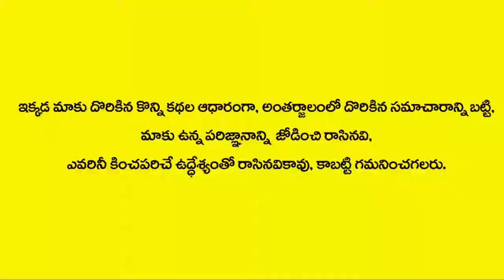106 వయస్సులో కోట్లు సంపాదిస్తు మస్తానమ్మ BBC కి షాక్ ఇచ్చింది ¦ Country Foods Mastanamma ¦ PlayEven